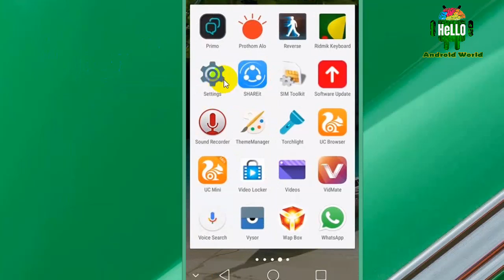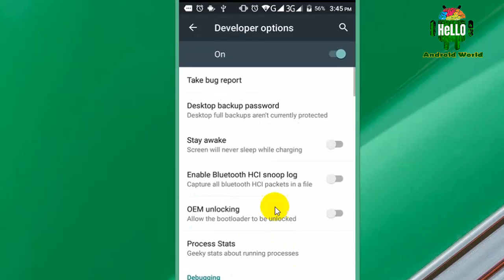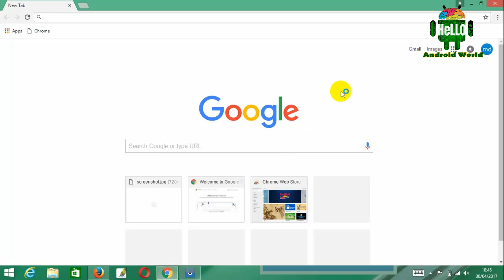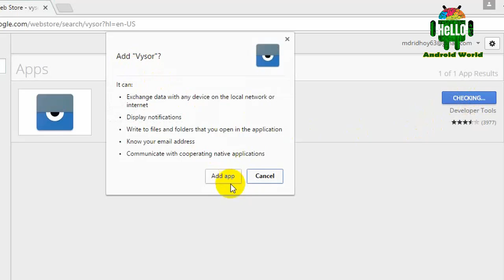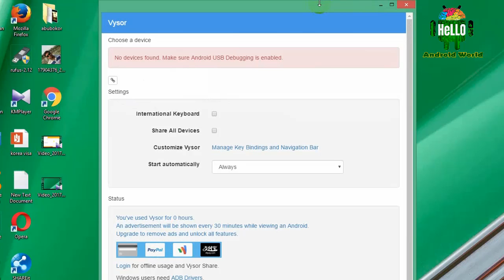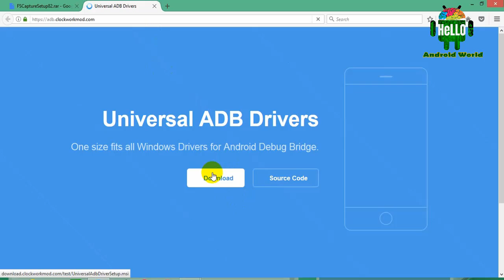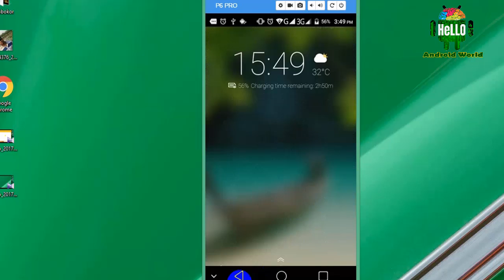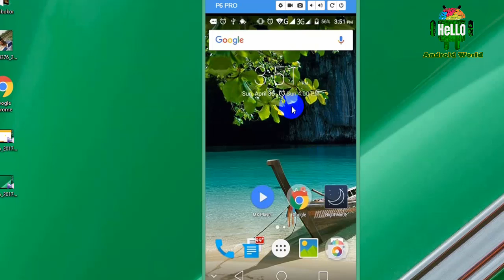How to control Android Device From PC, you can fully control android from any computer [Bangla]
How to control Android Device From PC,

Our smartphones are great devices, but sometimes the screen is just way too small. What if you are sitting at your computer and you want to chat you’re your friends via text message? What if you want to show a room full of people a video on your phone? What if you want to control your device with your computer keyboard and mouse?

This Extension only Support in Google Chrome.

Control Your Android Phone From PC ( No Root Required )
how to control android phone by laptop/ pc without internet
How to Control Android Phone or Tablet by using a PC/ Laptop [ Wirelessly]
How to Control PC & Laptop from Android Phone (Easy Steps)
Control Your Android Phone From PC ( No Root Required ) - TeamViewer QuickSupport
Control Android phone from PC With Mobizen 2017 | Without Root
Control your Android on PC with
ANDROID Controlled from PC (How-To Remote Control ANDROID Phone)
Control Your Phone from Your Computer – Android App Review